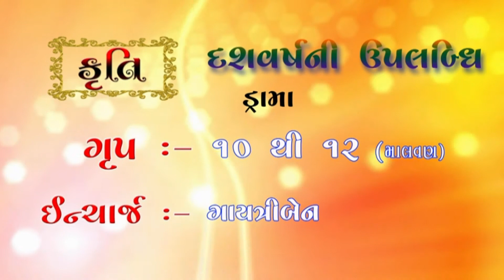dashabdi mahotsav 18